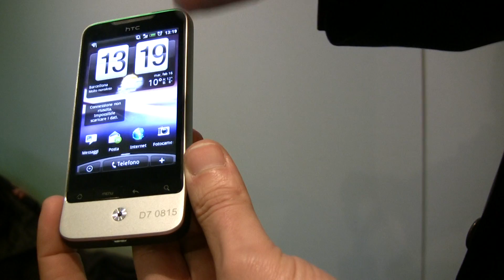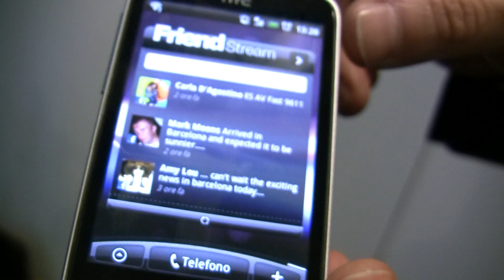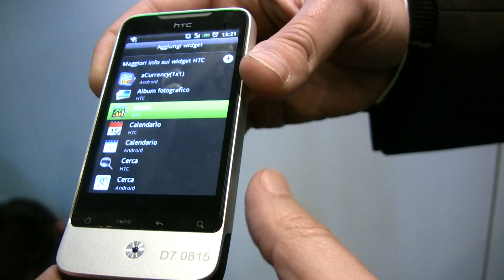Nuovo htc LEGEND dal MWC 2010 preview ITA video in Full HD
Nuovo HTC Legend dal MWC 2010. Video Full HD preview. Maggiori informazioni